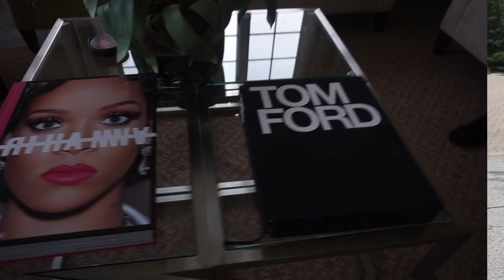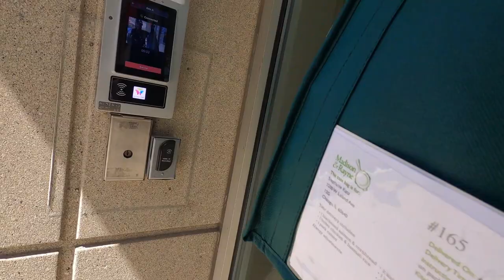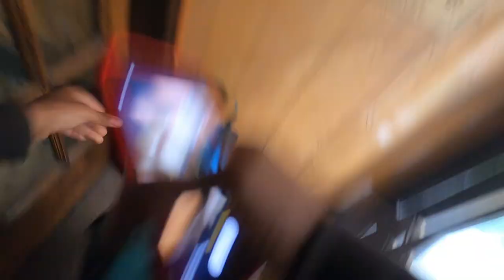I Can't Believe I Did This During My Route On The DROPOFF App! Delivery Driver FAIL